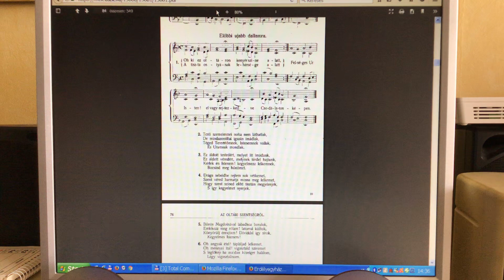Dr. jur. Bene Ferenc Tenor ef.: Oh ki ez oltáron kenyér szine alatt,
72. Előbbi ujabb dallamra.